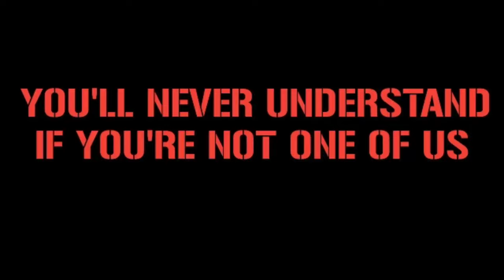DEUTSCHLAND FANS FANMARSCH IN DORTMUND || Germany vs Denmark 29/6/2024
DEUTCHLAND FANS FANMARSCH IN DORTMUND || Germany vs Denmark 29/6/2024

Location : Dortmund